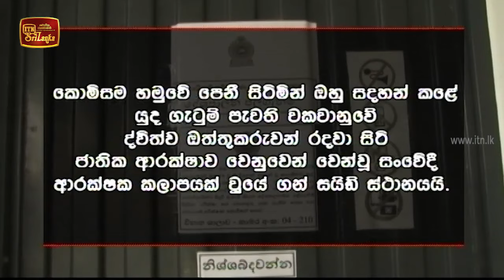ITN News 2020-08-20 | 09.30 PM